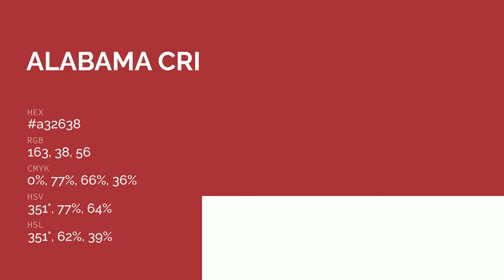Alabama Crimson color a32638 hex color - Brown color - Cool color a32638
What color is Alabama Crimson ? a32638 hex color - Brown color - Cool color a32638

Hex a32638 Color Code is also known as Alabama Crimson color.